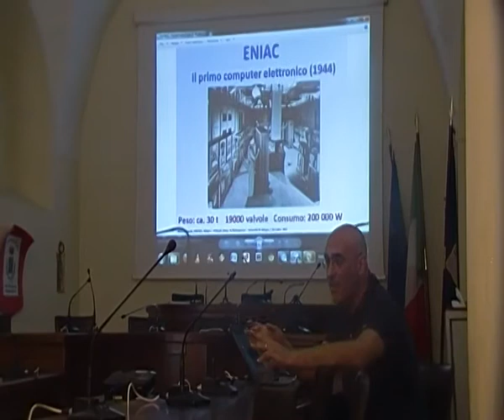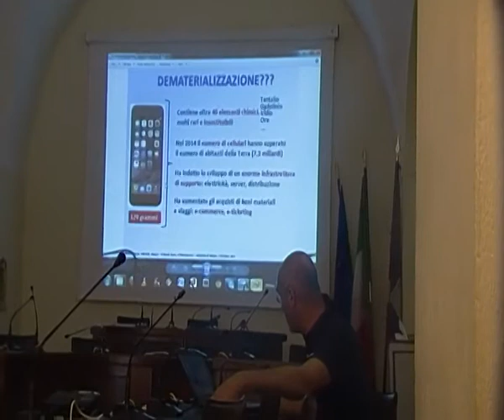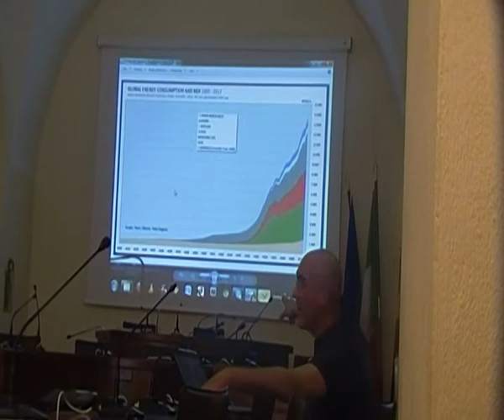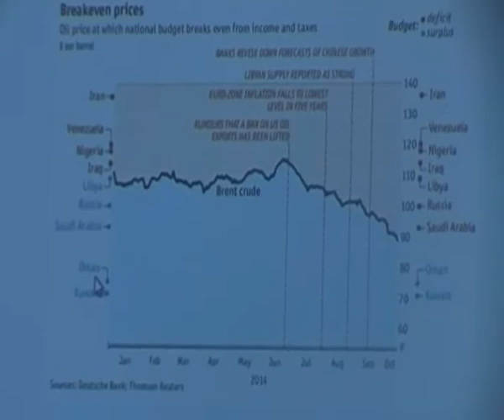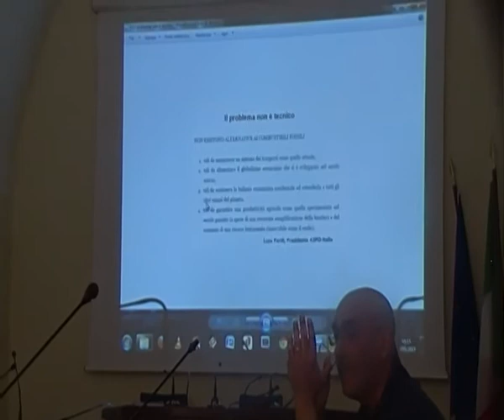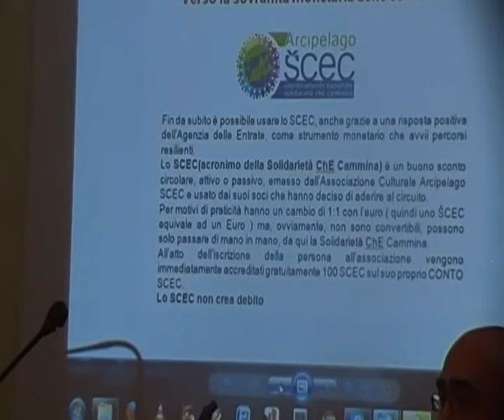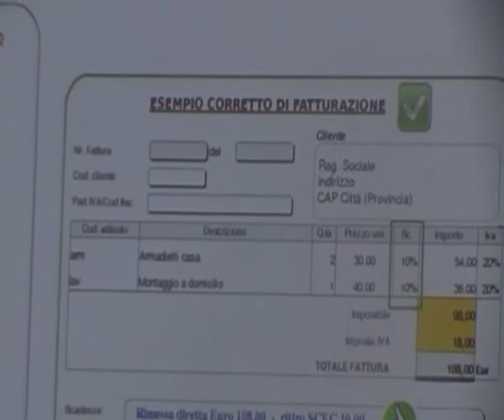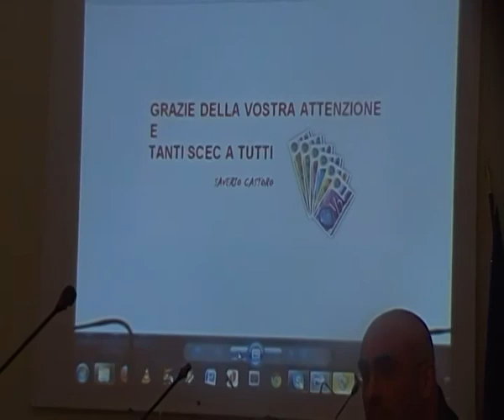Saverio Castoro - La moneta alternativa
Saverio Castoro, propietario di un'attività commerciale e di un Punto Scec di Matera ci spiega il valore delle risorse, le prospettive del nostro futuro, lo SCEC, il suo perchè, come usarlo e come accettarlo.